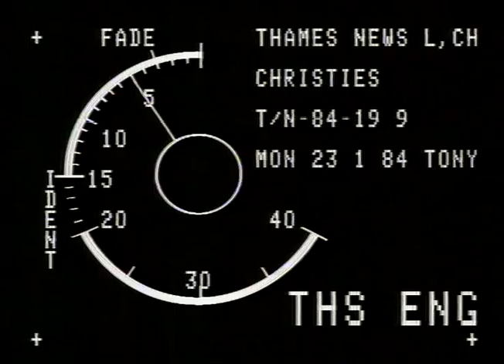TN-84-200-017.m4v | Thames News Archive Footage